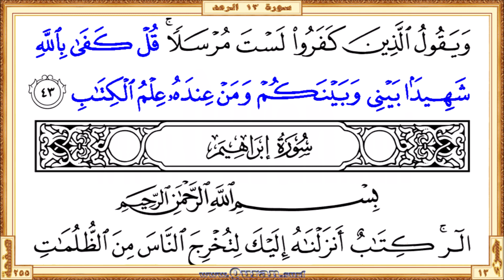Surah 013 Ar-Ra'd | Reciter: Mahmoud Khalil Al-Hussary | Text highlighting HD video on Holy Quran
Surah Ar-Ra'd - Beautiful HD video view on your screen. The video shows highlighted the Qur'an text portion along with the beautiful and heart shuddering recitation by Mahmoud Khalil Al-Hussary. Quran.surf videos generally show only five lines of Quran text on one screen by following the page layout of the printed version of the Mus'haf. It can be viewed well on small mobile screens and large projector screens. Therefore, it provides a great way for those who want to learn or teach the recitation of the Qur'an well.

• Short URL for this video from Quran.surf (included easy navigation links)